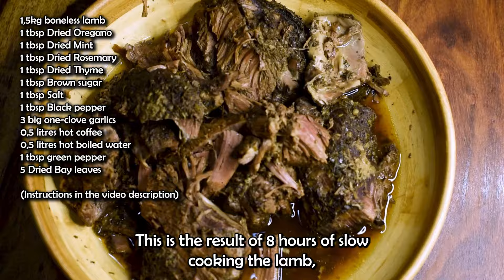Slow-cooked Roast Lamb - How to make it tender and juicy!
Ingredients:
1,5kg boneless lamb
1 tbsp Dried Oregano
1 tbsp Dried Mint
1 tbsp Dried Rosemary
1 tbsp Dried Thyme
1 tbsp Brown sugar
1 tbsp Salt
1 tbsp Black pepper
3 big one-clove garlics
0,5 litres hot coffee
0,5 litres hot boiled water
1 tbsp green pepper
5 Dried Bay leaves

Instructions:
1. Take lamb out of fridge about 1 hour before cooking
2. Cut slits into the meat on both sides
3. Mix spices to make seasoning mix
4. Grate garlic and rub minced garlic to slits deep into the lamb on both sides
5. Add seasoning mix all over the lamb
6. Put lamb in the oven pot and add coffee, water, green peppers and bay leaves
7. Use just that amount of coffee and water that lamb is about half under the marinade and half above the marinade. This way lamb gets a nice roast on the surface because it isn’t under marinade all the time
8. Put on the lid and put it in the oven
9. Oven temperature 150°C / 300°F, cook for 2,5 hours
10. After 2,5 hours flip the lamb upside down and cook for another 2,5 hours
11. At this point lamb has been in the oven for 5 hours
12. Then we slice lamb into smaller peaces so every piece of lamb is under the marinade
13. Lower oven temperature to 125°C / 255°F and cook for 3 hours
14. At this point we have slow-cooked our lamb for 8 hours and it is ready
15. Enjoy it with some nice side dish!

This time I cooked some boneless Roast Lamb with coffee marinade and of course a lot of herbs and garlic. This is the best boneless lamb recipe as far as I’m concerned. This is also an easy easter lamb recipe if you are looking for one pot roast lamb recipe for you easter celebration. There are of course lot of roast boneless lamb recipes but this recipe shows you how to cook slow-cooked one pot roast lamb with coffee marinade.

We cook this coffee lamb for about 8 hours in the oven. This is kind of a greek boneless lamb recipe because we use flavours that are used in greek kitchen. This roast lamb recipe gives you nice idea of how to slow cook lamb and how to make easy one pot roast lamb for easter or just for your daily use. This oven lamb recipe uses coffee in marinade among others flavours. And this is seriously delicious and my favorite oven roasted lamb recipes.

This is my way to cook this kind of lamb dish. Again, it probably isn’t a master-chef style but I guarantee that this roast lamb recipe with coffee is super delicious. I wouldn’t do it myself if it wasn’t super delicious. So one pot lamb recipe of one kind, try it and make your own adjustments to this oven lamb recipe if you want. Most important thing is that you find your own way to make just the perfect slow cooked lamb recipe for you.